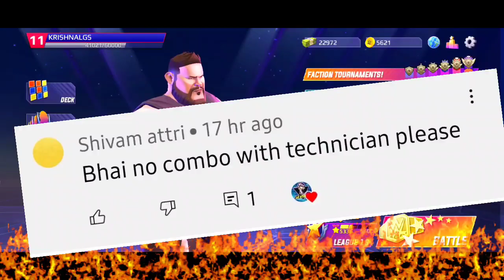No Combos || KEVIN OWENS || WWE UNDEFEATED || Gameplay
wwe undefeated gameplay
wwe undefeated ultimate warrior
gaming
gameplay